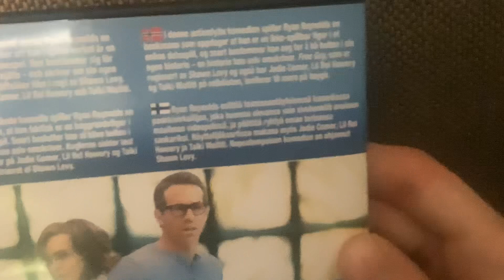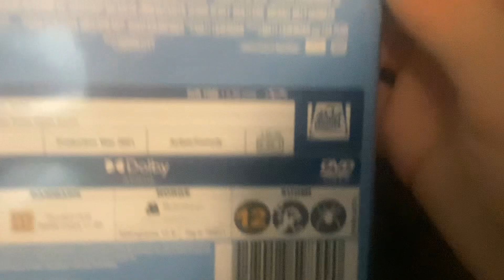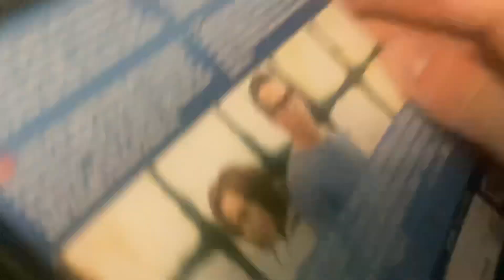Free Guy DVD nordic retail unboxing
NOTE: This American Science Fiction comedy film was released in 2021 by 20th Century Studios. This DVD was released in nordic countries Sweden, Norway, Denmark and Finland by Walt Disney Studios Home Entertainment 2021.